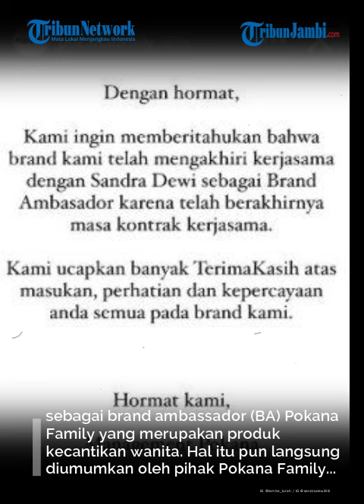Alasan Sandra Dewi Dicopot sebagai BA Produk Kecantikan Buntut Harvey Moeis Terjerat Korupsi